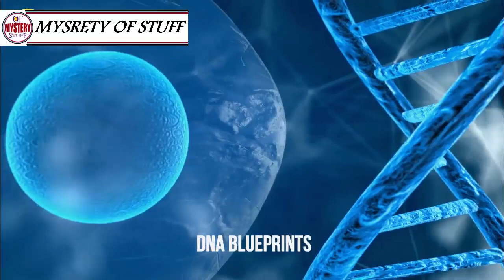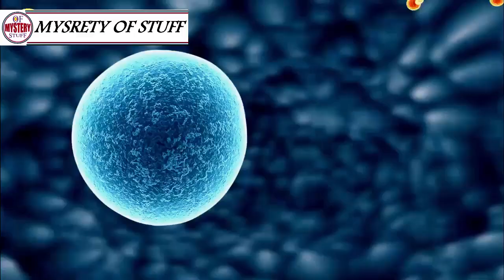the Stranger than fiction Story